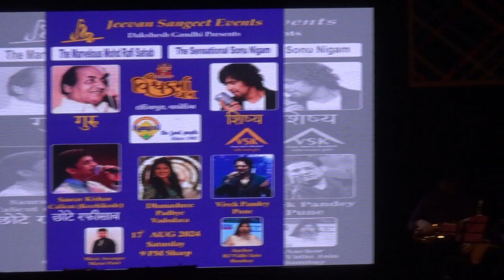Soniyo Tu de de mera- Raaz (Live by Vivek Pandey) Sonu Nigam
Jeevan Sangeet Events

Ohh
Baby, come stand by my side
Come 'n' be my guiding light
Oh, I'll be what you want me to be
I'll give all my love 'n' whole of my life

ਸੋਹਨੀਓ, ओ, ਸੋਹਨੀਓ
तुम्हें देखता हूँ तो सोचता हूँ बस यही
तुम जो मेरा साथ दो
सारे ग़म भुला के जी लूँ मुस्कुरा के ज़िंदगी

तू दे-दे मेरा साथ, थाम ले हाथ
चाहे जो भी हो बात, तू बस दे-दे मेरा साथ

I get this feelin' now
I cannot wait, no longer
I know your love will keep me happy
Will keep me stronger

I know your love's the only one, so true

राहों में तनहा हूँ, साथ ले चल यूँ
संग तेरे सफ़र पूरा करूँ

Alisha Chinai, Mahalakshmi Iyer & Sonu Nigam
Tumse Milke Dil Ka
Sonu Nigam & Sabri Brothers
Chori Kiya Re Jiya (From ”Dabangg”)
Shreya Ghoshal & Sonu Nigam

क्या कहूँ, ऐ ज़िंदगी?
तू है मेरी साँस, रहना तू पास हर घड़ी

चाहे जो भी हो बात
तू बस दे-दे मेरा साथ

तुझको जो पाया तो है ये लगता क्यूँ?
बाहों में बस तेरी महफ़ूज़ हूँ

तुम बनो साया मेरा
ज़िंदगी में आओ, ज़िंदगी बिताओ बस यहीं

Baby, come 'n' be my guiding light